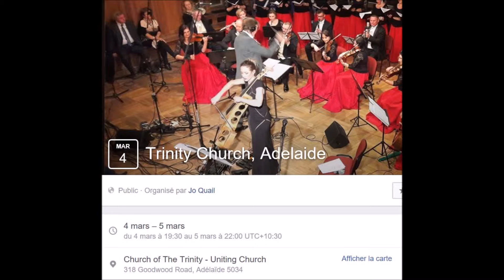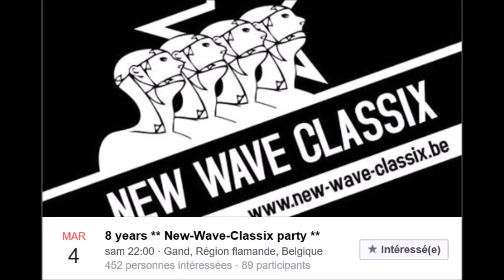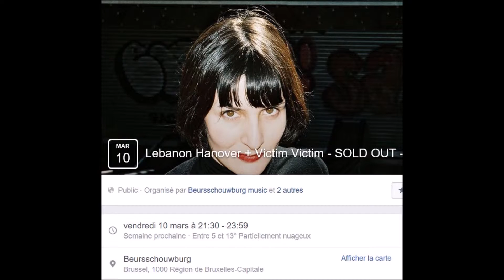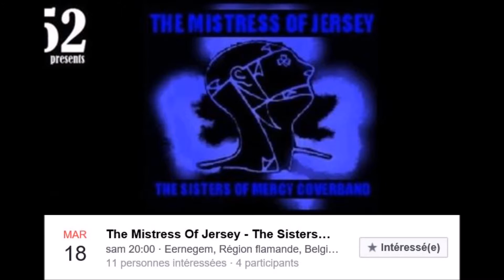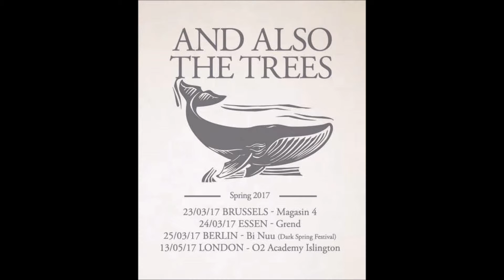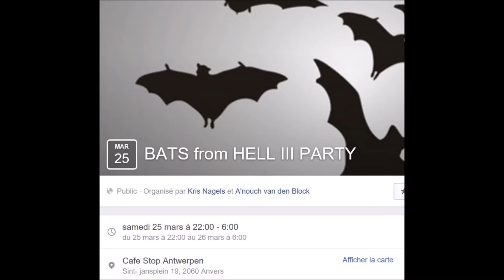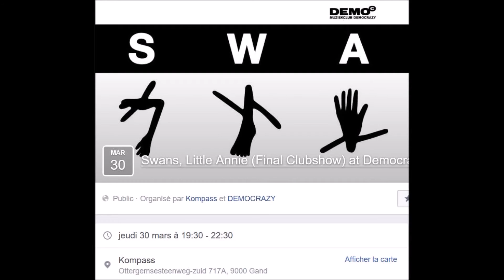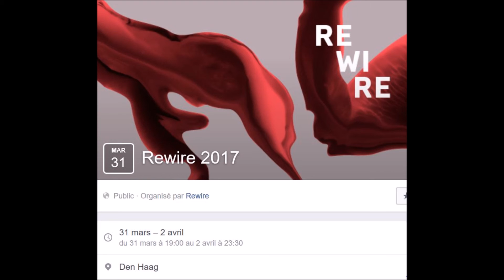mars 2017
..., Une émission mensuel de Gothicka, the dark catharsis, visant à faire le point sur les événements musicaux goth, electro, ambient, indus, néo folk et new wave, ..., ou sur l'actualité de la chaine, ...

Production ; L'Arkhangelyons'tv
Réalisation et montage ; L'arkhangelyons
Chaine Youtube ; Gothicka, the dark catharsis

Aspects techniques :
Merci à Belgian Gothic / New Wave scene

Musiques de génériques
libres de droit ; Compositions personnelles

@ copyright Arkhangelyons'TV